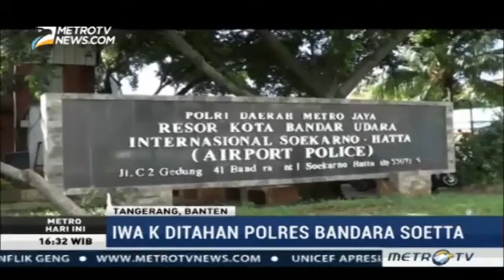HEBOH !!! RAPPER IWA K DIT4NGK4P BAWA G4NJ4 di Bandara Soetta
Rapper Iwa K kedapatan membawa tiga linting ganja siap hisap yang dikemas dalam tiga batang rokok. Kini Iwa masih diperiksa intensif di Polres Bandara Soekarno Hatta. Polisi menyatakan hasil tes urine Iwa K dan manajernya menunjukkan menunjukkan kandungan tetrahidrokanabinol (THC), zat yang ada pada ganja.